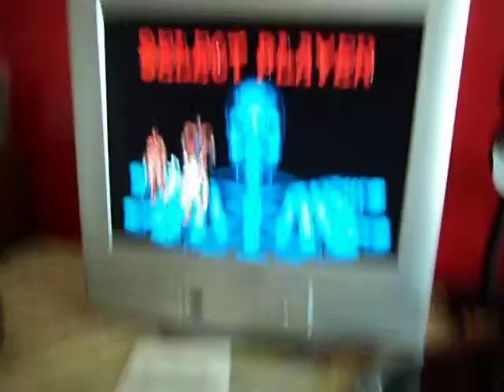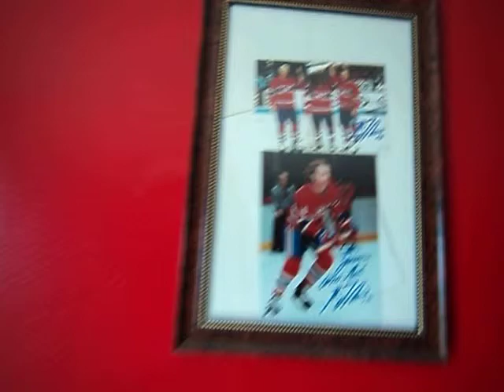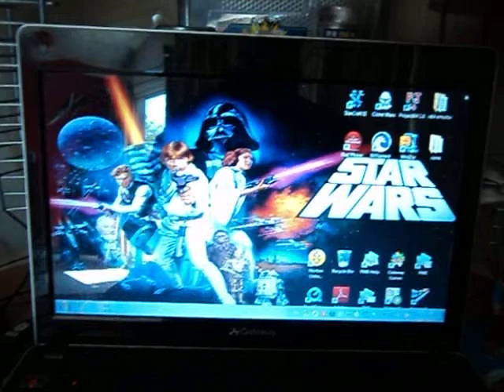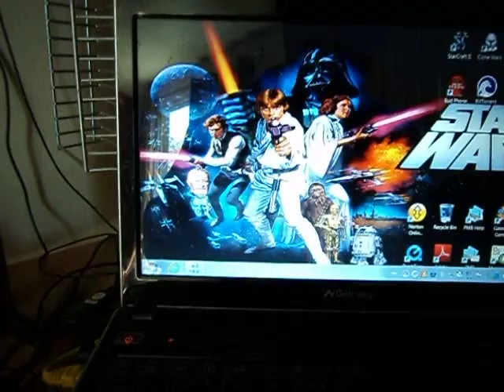my morning pipe full of savinelli black cavendish